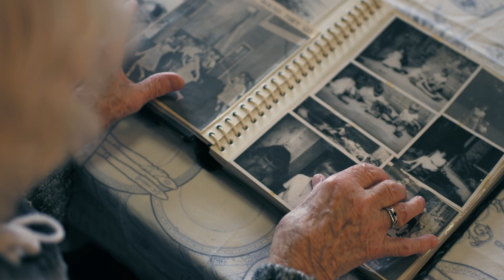Would you upload your memory? | SCIENCE & ETERNITY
WOULD YOU UPLOAD YOUR MEMORY?

New technology is being developed to enable the elderly to preserve their memories, alleviating the pain and stress of memory loss later in life, and futurist Ray Kurzweil is predicting that by the year 2045 it will be possible to upload the entire contents of a human memory to a computer, but is there a reason why our brains are wired to forget things?

We talk to Noreen Herzfeld, Professor of Science & Religion at St John’s University in Minnesota, to find out how memory really works, and what might happen if we could capture it and store it forever.

In what ways might the ability to upload human memories to a computer reshape our understanding of personal identity and consciousness?